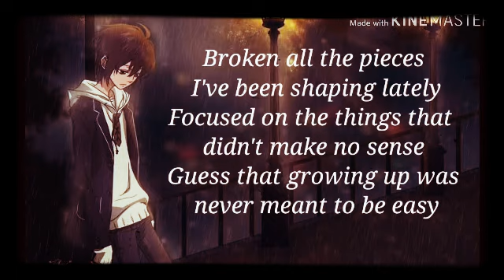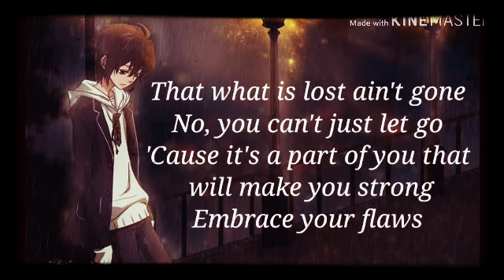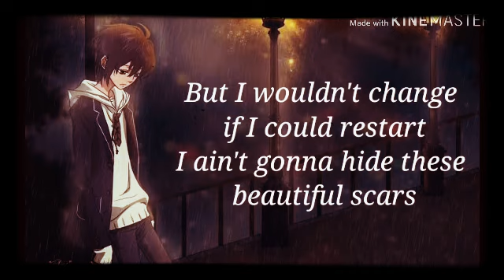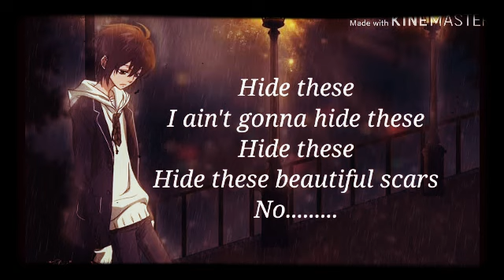Beautiful Scars Lyrics by Maximillian